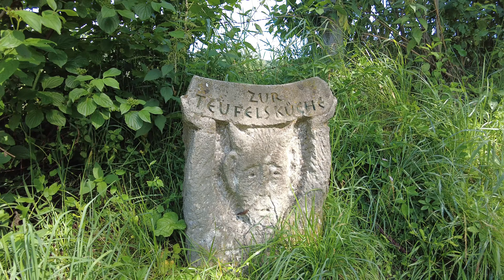Bayern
Urlaub im eigenen Land kann so schön sein! Mit sonnigem Wetter und dem Besuch schöner Ausflugsziele kann man in Bayern so einiges erleben. In diesem Video seht ihr zum Beispiel die Teufelsküche, eine Wanderung durch die Feuersteinschlucht bis hoch auf den Auerberg sowie das schöne Alpenvorland in der Region rund um Marktoberdorf und Kempten. Die Aussicht auf die Bergkulisse der Alpen ist ein Anblick, bei dem man in einer anderen Welt zu sein scheint. Ein wirklich schönes Fleckchen Erde auf deutschem Boden!!!

MUSIK